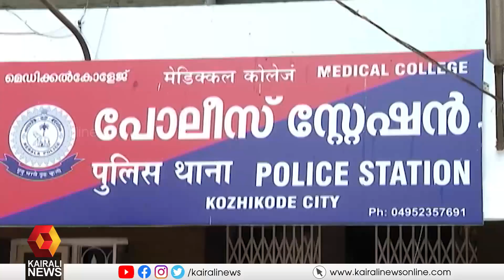അന്തർസംസ്ഥാന മോഷണസംഘം പിടിയിൽ | Theives | Police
ബസിൽ നിന്ന് മാല മോഷ്ട്ടിച്ച നാടോടിസ്ത്രീകളെ നരിക്കുനി സ്വദേശിനിയായ വീട്ടമ്മ സുധ, കഴിഞ്ഞ ദിവസം സാഹസികമായി പിടികൂടിയിരുന്നു. സുധ പിടികൂടിയവരിലൂടെ പൊലീസ് പിന്നീട് കുടുക്കിയത് വൻ മോഷണസംഘത്തെയാണ്                                                                                                                                                                                                    interstate thief gang caught